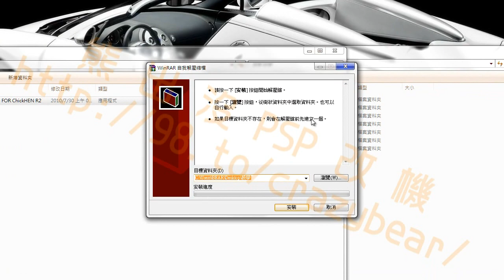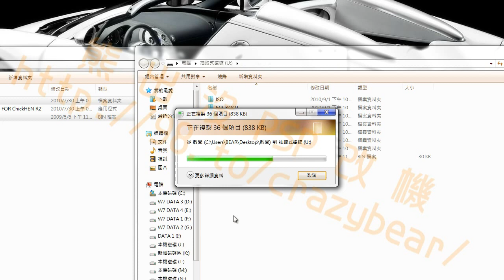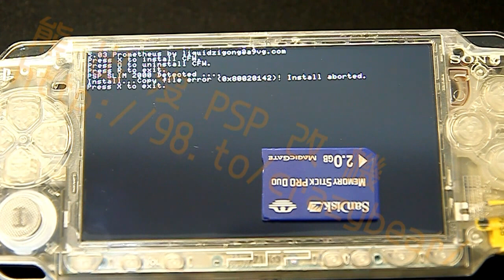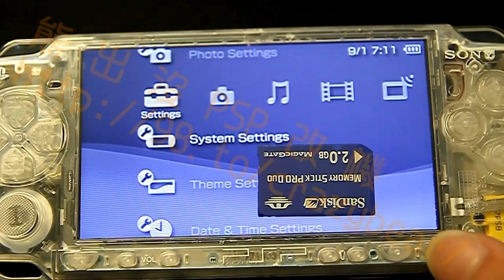改機教學 升級 5.03 Prometheus V5 for ChickHEN R2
改機教學
熊出沒 PSP 改機